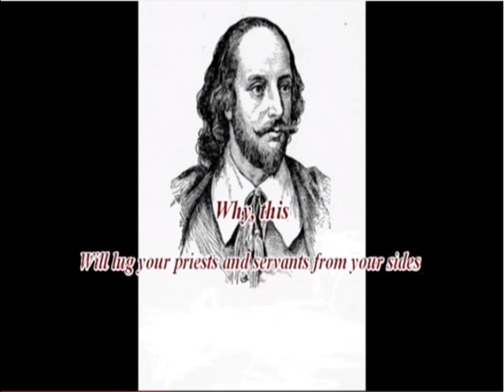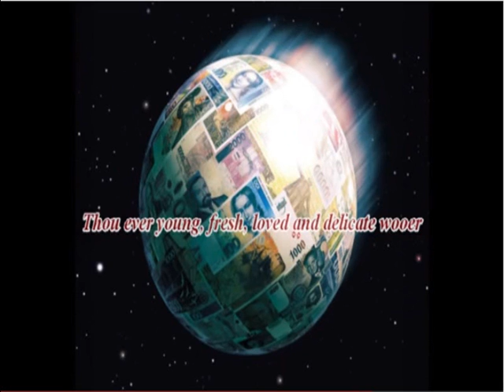پول مارکس شکسپیر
پول برتولت برشت